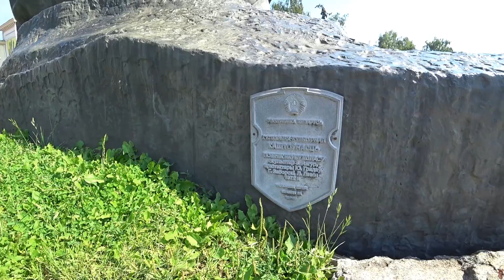КОМАРОВКА / ПЛОЩАДЬ ЯКУБА КОЛАСА / МИНСК /БЕЛАРУСЬ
Прогулка по Минску. Вокзал. Площадь Якуба Коласа. ЦУМ. Улица Кульман. Комаровский рынок. Дата съемки 25 июля 2020 года.